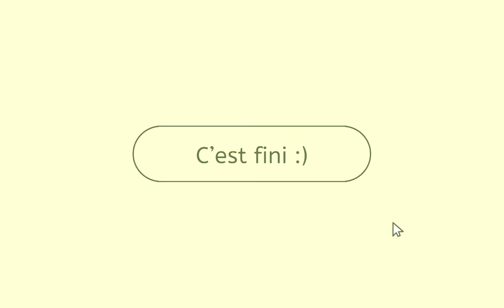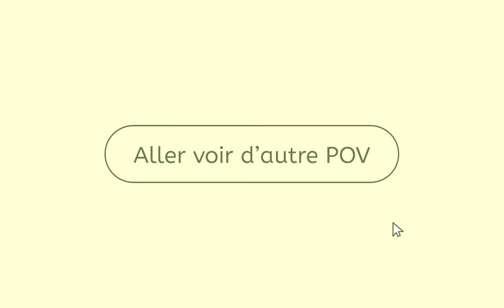🫕POV IN HAIDILAO 海底捞火锅視角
So I finally tried Haidilao during our recent stay in Toronto. 😀
The service was beyond my expectation. I gotta say, the soup broth, the amenities in the bathroom, the attention to detail, the customer service is something that I don't expect in an asian restaurant. Y'all know how customer service is in asian eatery. My mom, Daniel and I had great time, even thought dinner was late, but we enjoyed the hotpot experience.